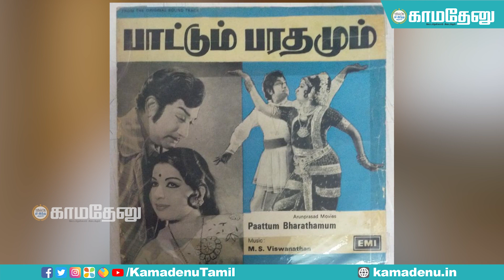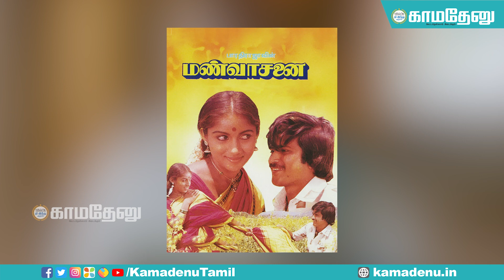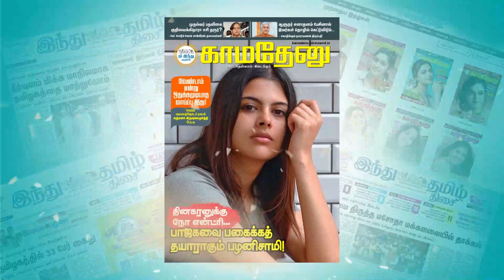சிவசங்கர் மாஸ்டர்: ஆட்டத்தால் மனதைக் கொள்ளைகொண்ட ‘மன்மத ராசா!’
Facebook.com/KamadenuTamil
Twitter.com/KamadenuTamil
Sharechat.com/KamadenuTamil
Instagram.com/kamadenuTamill